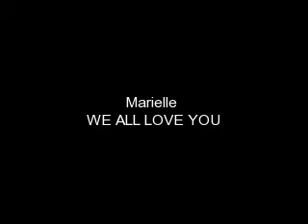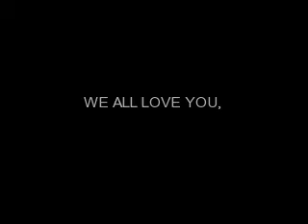November National Epilepsy Awareness Month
HELP MARIELLE SPREAD THE WORD FOR EPILEPSY AWARENESS!

 Märielle, We all love you.
I made this for Marielle because while her seizures take her far away from us we want her to know we are always right here...lovingly and patiently waiting for her smile to brighten our lives.
Mari...I love you, Love Mom